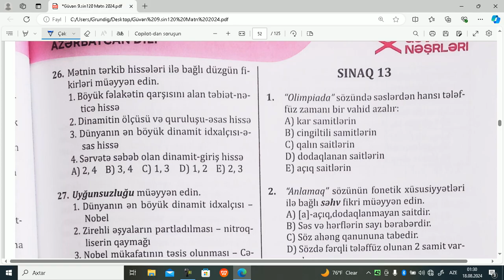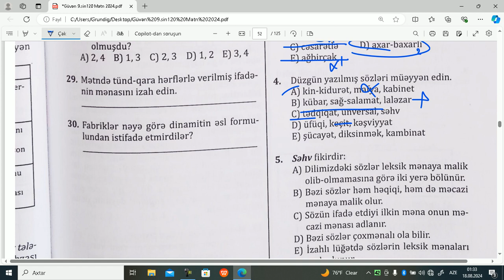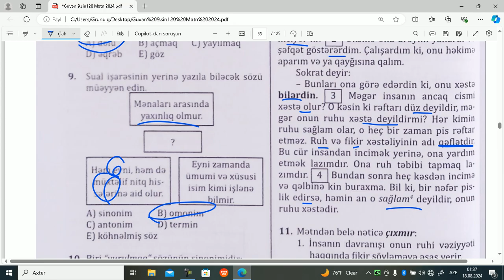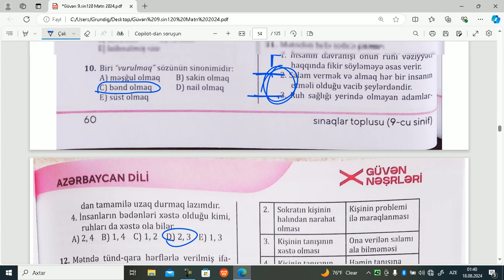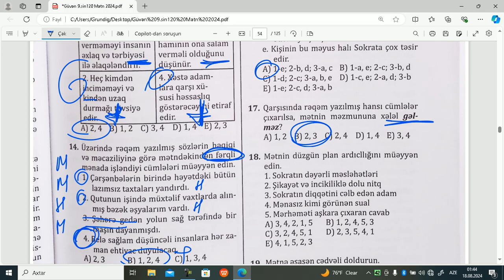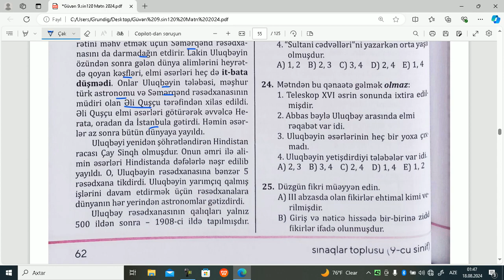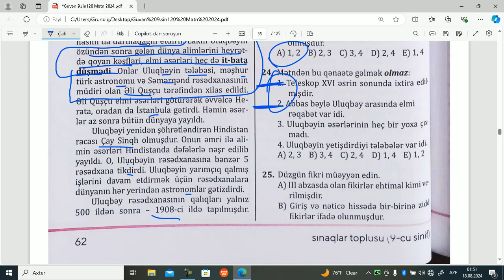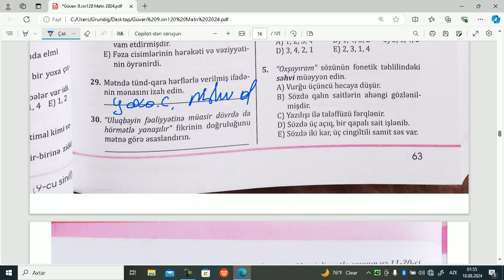Güvən 9-cu sinif 2024.120 mətn.Sınaq-13. Elnur Mehdili 051-785-15-25.